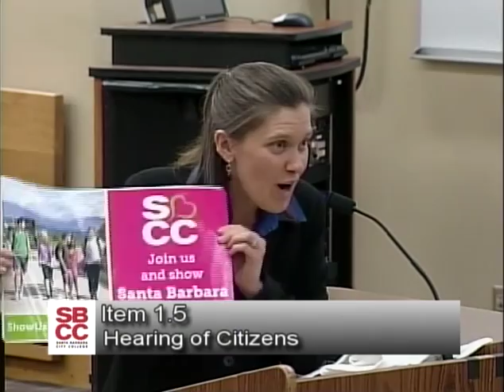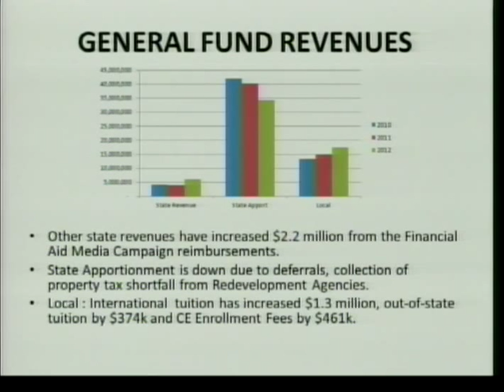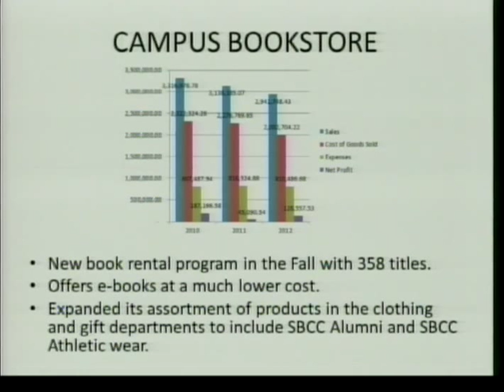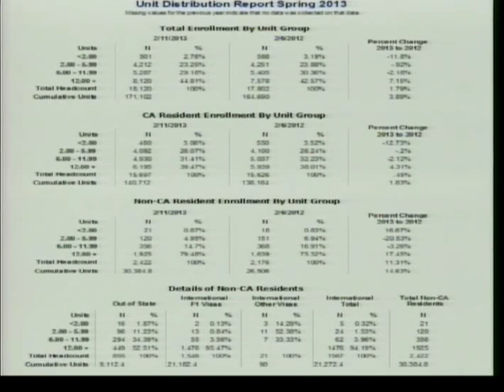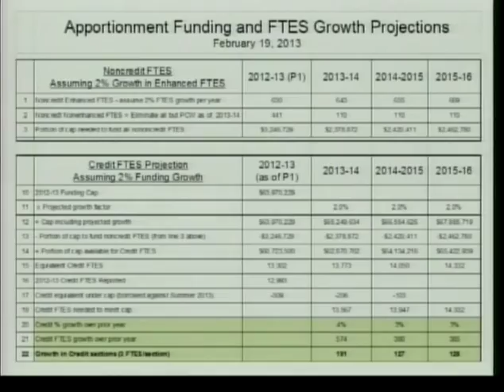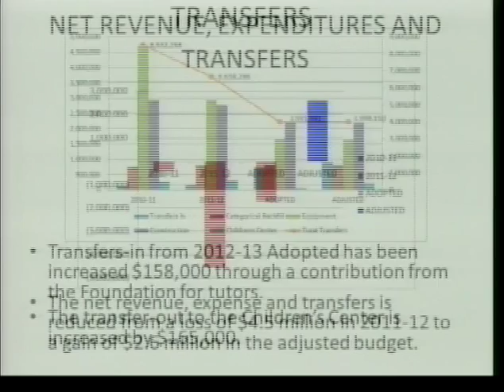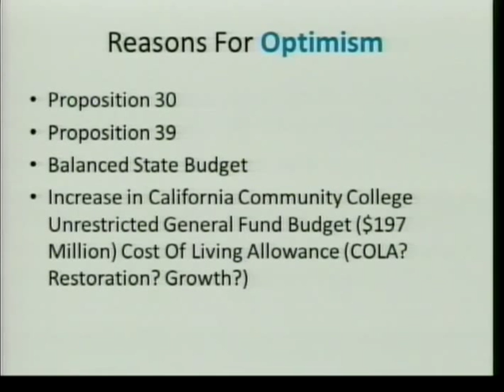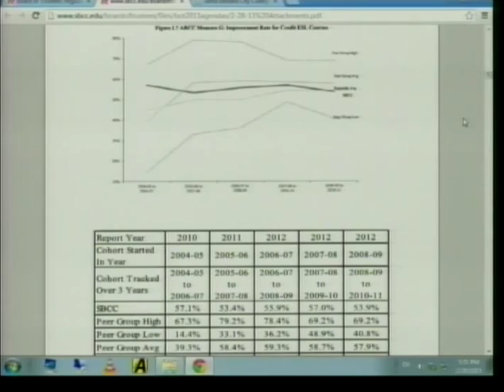Board Meeting: February 28, 2013